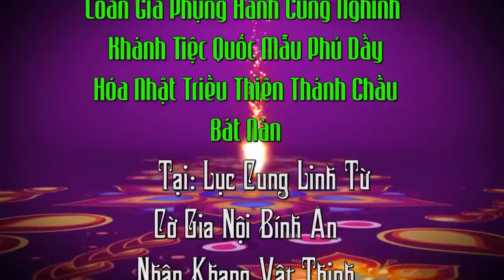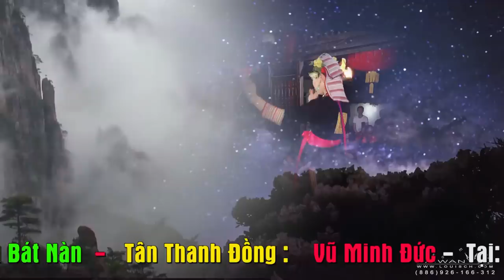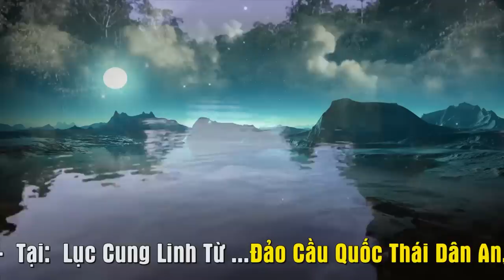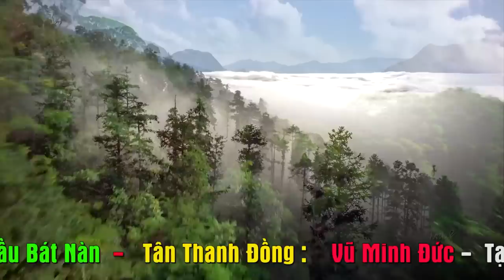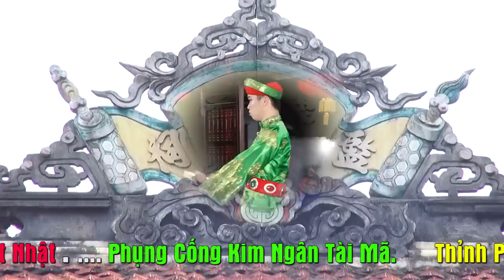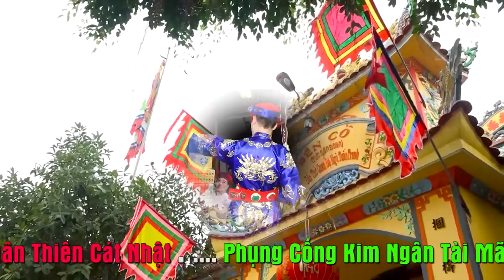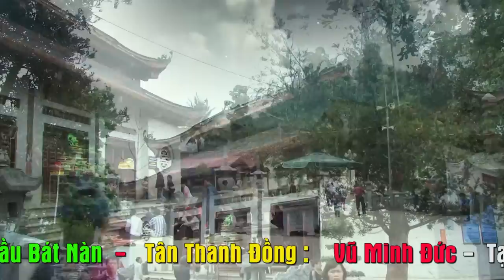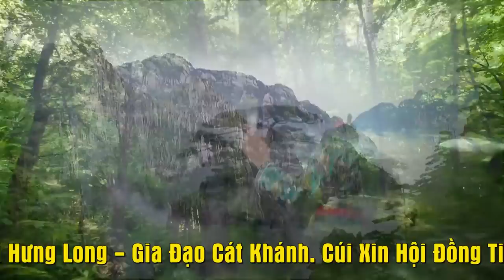Thanh Đồng Trẻ Tuổi hầu quá hay và đẹp. TĐ Vũ Minh Đức Loan Giá Tại Lục Cung Từ